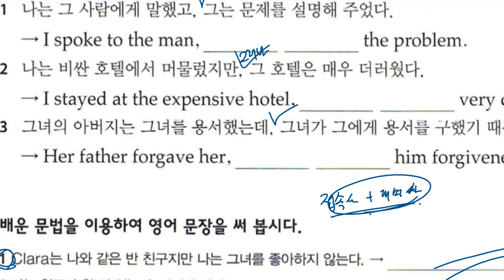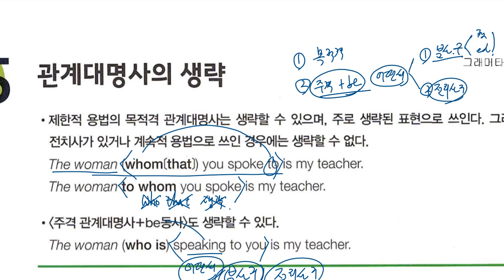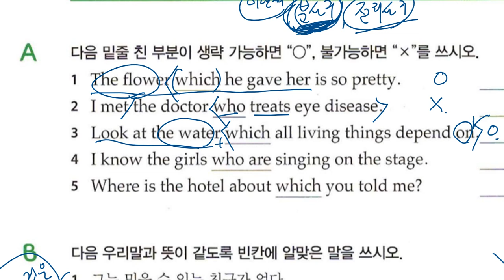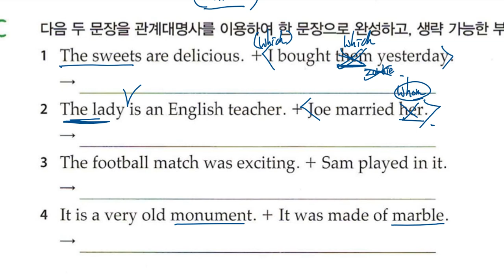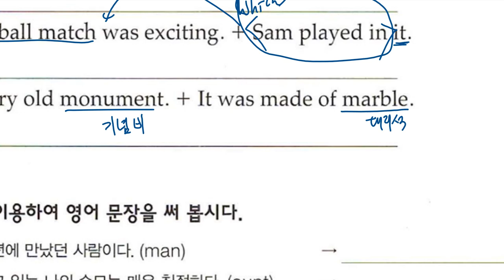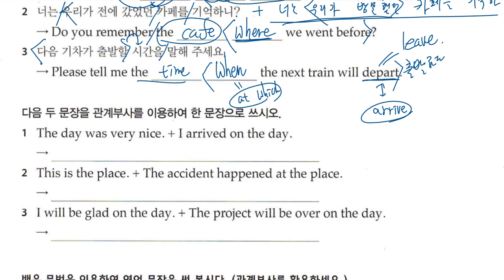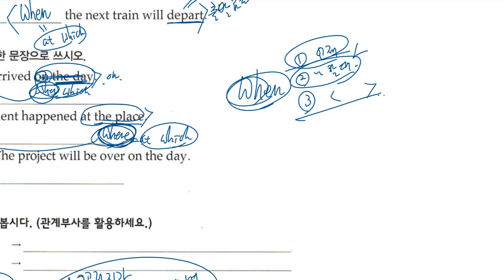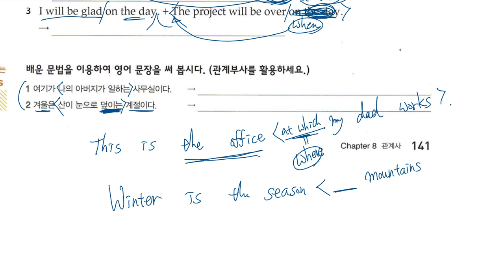중2 2020 02 11